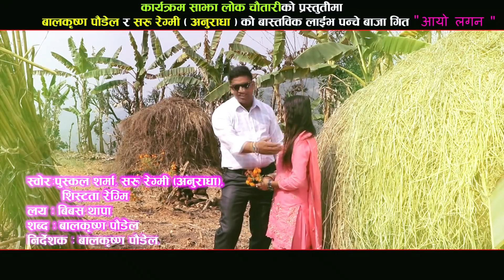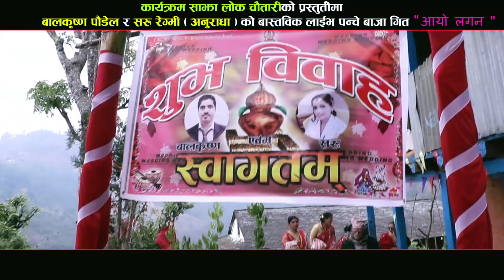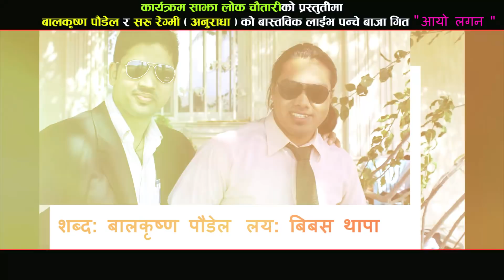New Nepali live panche Baja song 2017/2074 | by Balkrishna Paudel And Saru Regmi By Puskal Sharma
कार्यक्रम साझा लोक चौतारीको प्रस्तुती
बालकृष्ण पौडेल र सरु रेग्मी(अनुराधा)को वास्तविक लाईभ पन्चे बाजा गित

स्वोर: पुस्कल शर्मा , सरु रेग्मी (अनुराधा) , शिस्टता रेग्मि
लय: बिबस थापा
शब्द: बालकृष्ण पौडेल

निर्देशक: बालकृष्ण पौडेल
छायांकन : प्रकाश ढकाल
अभिनय: बालकृष्ण पौडेल , सरु रेग्मी(अनुराधा)
सम्पादन:  प्रकाश ढकाल
panche baja video, new nepali song